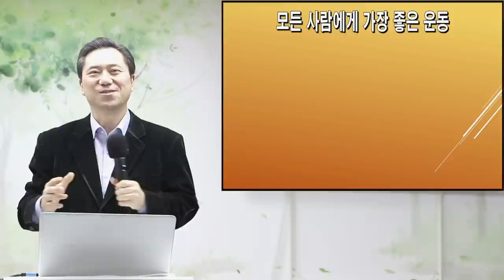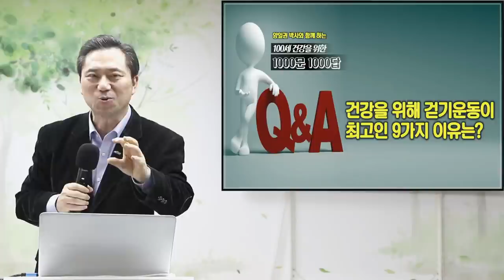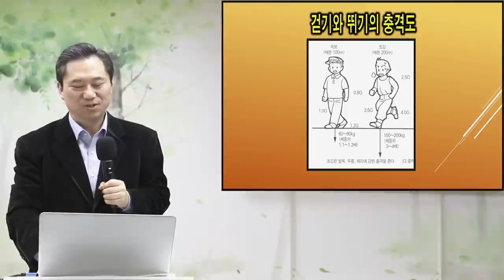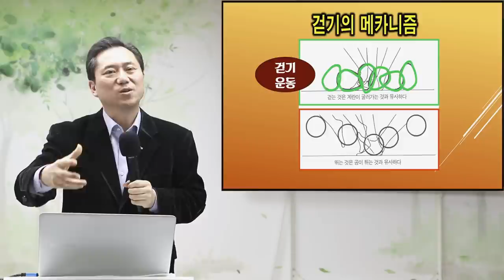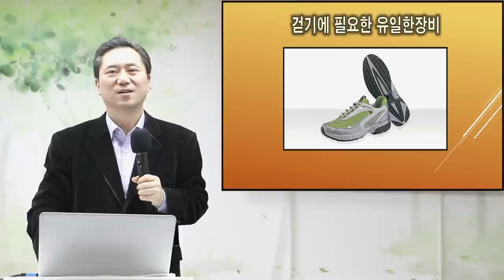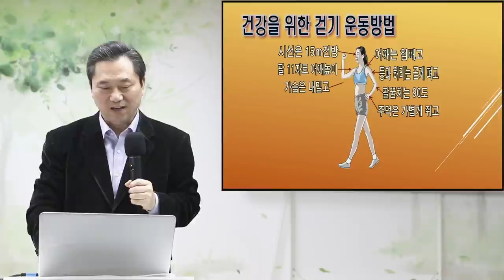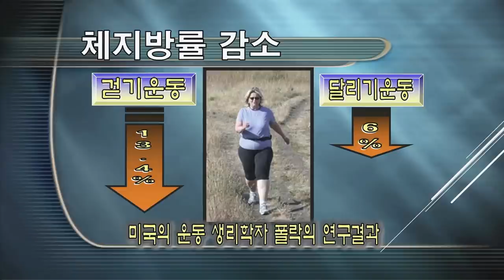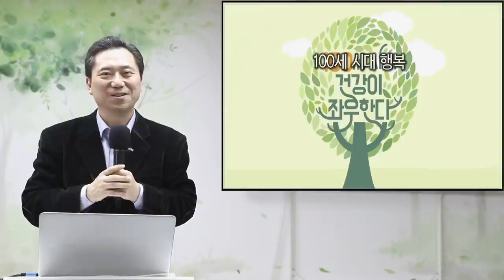[천문천답] #167. 건강을 위해 걷기운동이 최고인 9가지 이유는? [양일권 박사]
00:00 건강을 위해 걷기운동이 최고인 9가지 이유는?
06:30 1. 걷기운동의 경제성
09:00 2. 걷기운동의 안정성
17:50 3. 걷기운동의 개인성
18:45 4. 걷기운동의 영감성
19:50 5. 걷기운동의 사회성
20:50 6. 걷기운동의 자유성
21:35 7. 걷기운동의 간편성

※ 주소         : 강원도 속초시 청봉로 5길 29 (설악동 254번지)
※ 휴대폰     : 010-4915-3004